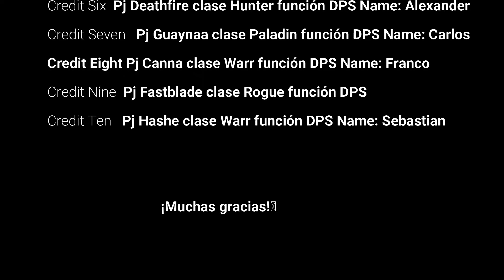Athenas Wow Raid madrugada 22 Abril Hagara la Vinculatormentas Parte 4😊😉😊